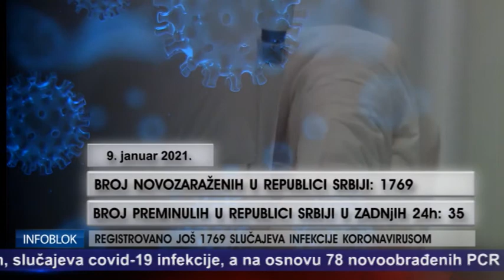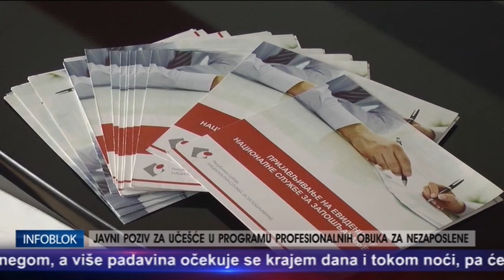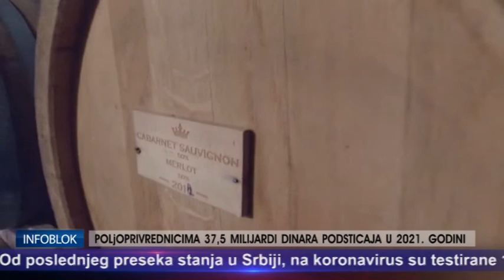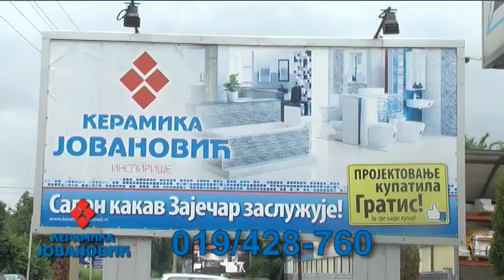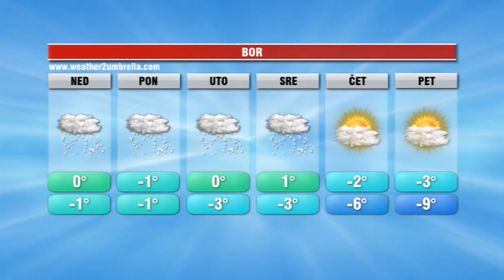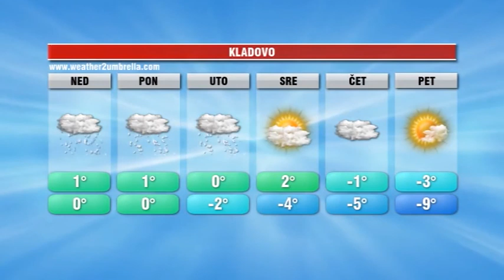INFOBLOK 9 1 2021